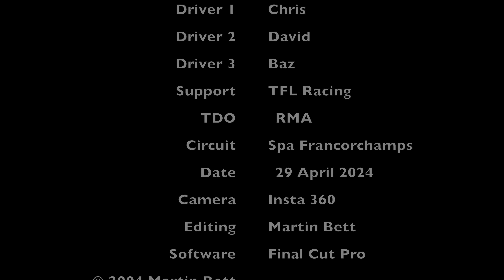Baz trying hard!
Two wonderful days at Spa Francorchamps. Three Caterham 7s having fun together!